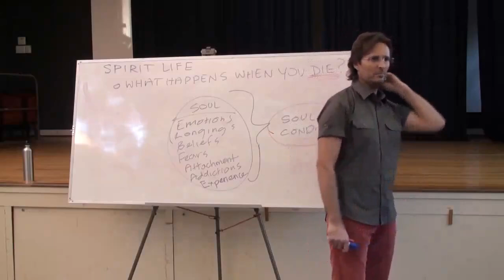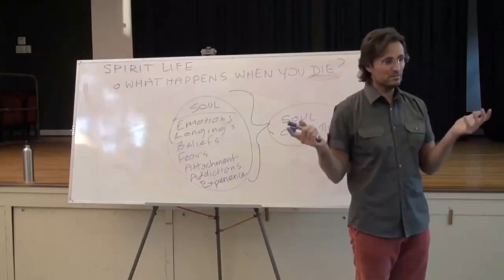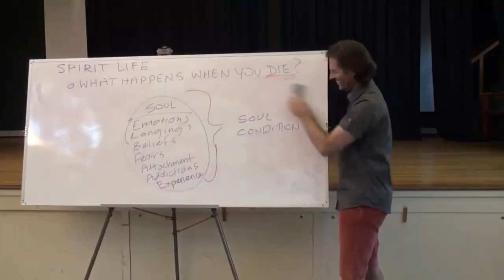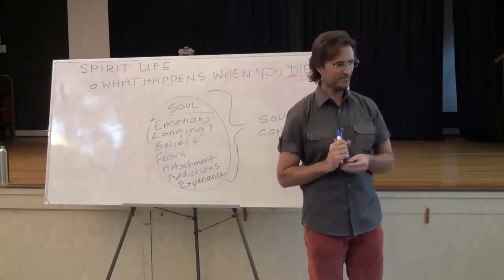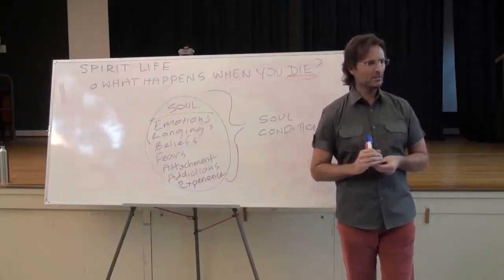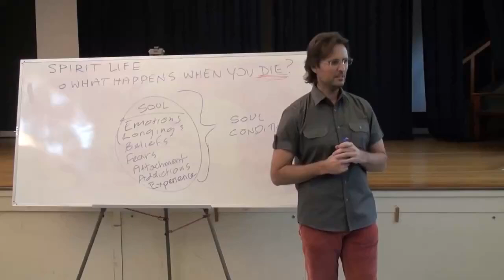My Slightly Intellectually Disabled Son Passed Over In His Sleep, Vivid Dreams With My Son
FULL ORIGINAL:
20100815 Spirit Life - What Happens When You Die Introduction S1

Cut:
15m37s - 21m21s